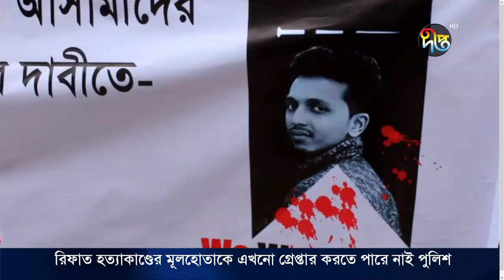'007' এবং রিফাত হত্যা || Deepto News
বরগুনায় চাঞ্চল্যকর রিফাত হত্যার ঘটনার তিনদিন পরও মূল হোতাকে গ্রেপ্তার করতে পারে নাই পুলিশ। এদিকে, সামাজিক যোগাযোগ মাধ্যমে রিফাত হত্যার কিলিং মিশন পরিচালনায় 'জিরো জিরো সেভেন' নামের একটি গ্রুপের তথ্য পাওয়া গেছে। গ্রুপের প্রধান নয়ন বন্ড এবং রিফাত ফরায়েজী সেকেন্ড ইন কমান্ডার হিসাবে গ্রুপটি পরিচালনা করে আসছিল। হত্যাকাণ্ডের আগের রাতেই ওই গ্রুপে রিফাত শরীফকে হত্যার পরিকল্পনার নির্দেশনা দেয়া হয়।

Deepto TV address:
7/A/GA Tejgaon Industrial Area, Dhaka 1208, BANGLADESH